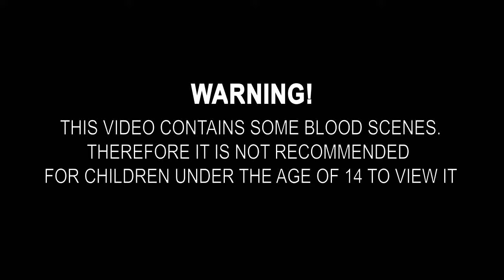American Sniper 2014 Deadly Enemy Sniper Mustafa Scenes - iClone 7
Hello friends! I present to you my latest project, from which I was inspired by a very famous and appreciated clip on the web which is entitled: "American Sniper 2014 - Deadly Enemy Sniper Mustafa Scenes"
Also this time it was a real challenge, and I hope it is managed to overcome. You will decide this with your comments!